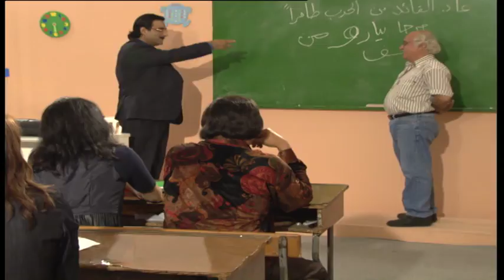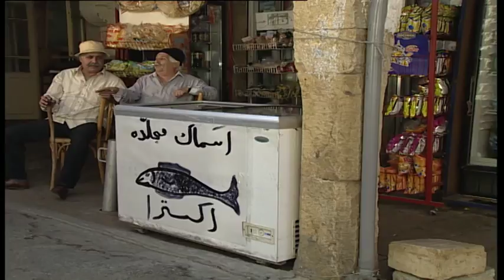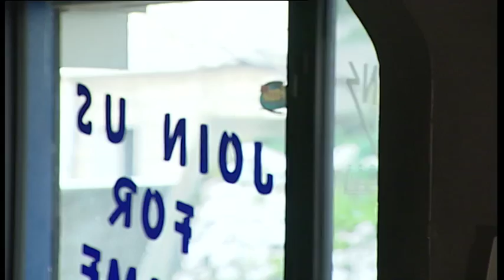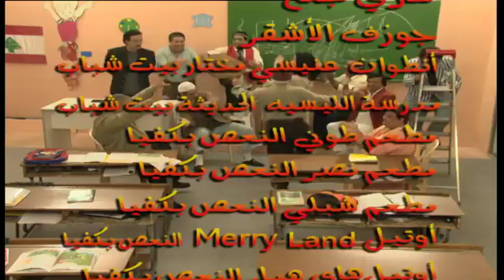Talameez Akher Zaman Episode 11 | تلاميذ آخر زمن الحلقة 11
إنتاج:  إيلي سمير معلوف
إخراج: يوسف شرف الدين
قصة و سيناريو و حوار: هاني كرم

Phoenix Pictures International presents "Talameez Akher Zaman"
Produced by  Elie Samir Maalouf
Directed by Youssef Sharaf Eldine
Written by Hani Karam

Actors: مجدي مشموشي , بيار شمعون , وحيد سيف , ياسين بقوش , مي صايغ , ليلى كرم , أنطوان الحجل , علي الزين
Majdi Machmouchi , Pierre Chamoun , Wahid Seif , Yassin Bakoush , Mai Sayegh , Leïla Karam
Antoine Hajal , Ali Al-Zein